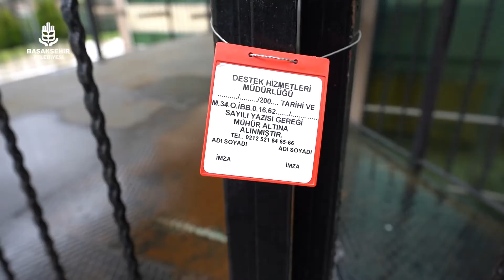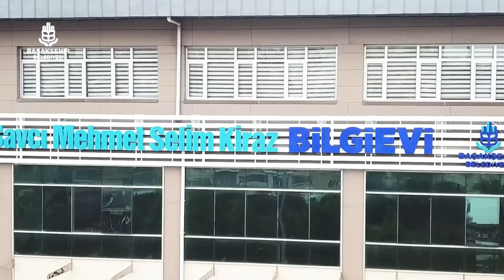Başkanımız, Şehit Savcı Mehmet Selim Kiraz Bilgievi’miz hakkında açıklamalarda bulundu.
Başkanımız Sn. Yasin Kartoğlu Şehit Savcı Mehmet Selim Kiraz Bilgievi’mize yönelik İBB yönetiminin hukuksuz uygulamaları hakkında basın mensuplarına açıklamalarda bulundu.